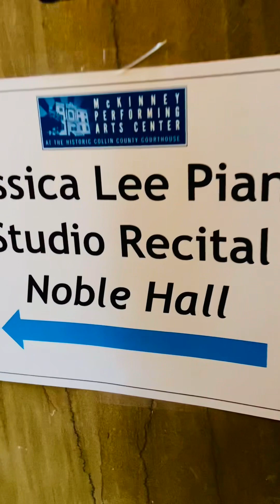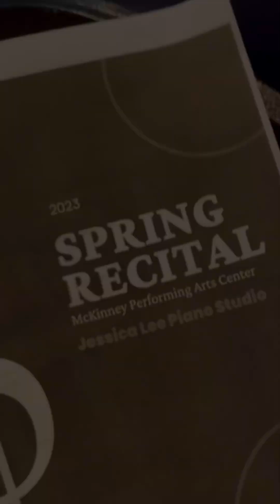Congratulations!🎉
Jessica Lee Piano Studio🎹

2023 Spring Recital
제시카 선생님과 친구들
피아노 리사이틀을 축하하고
축복합니다!

Performed by 제시카샘 🎹
모든것이 아부지의 은혜입니다!
감사 감사합니다!♥️